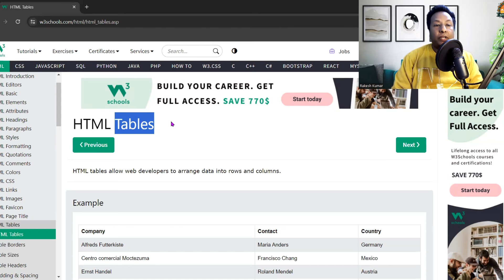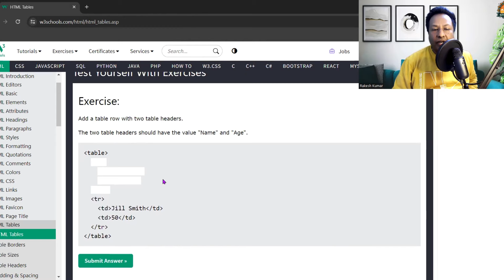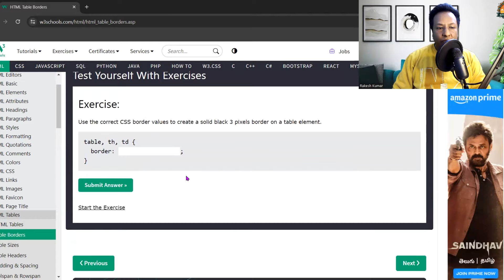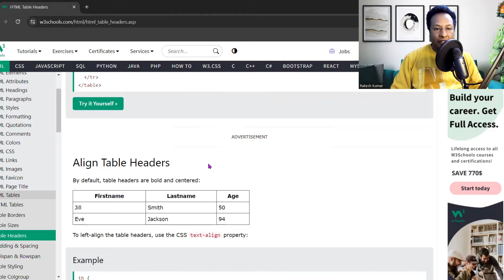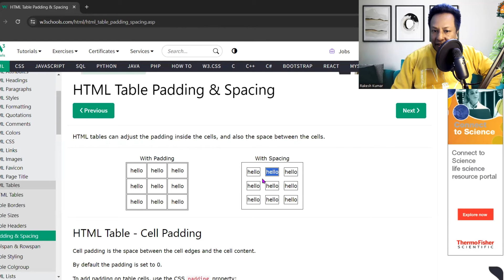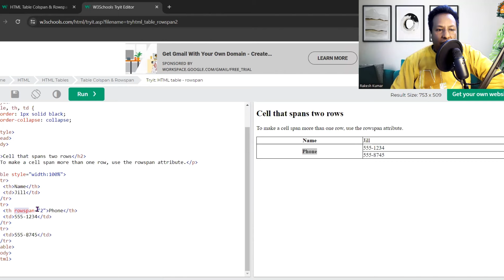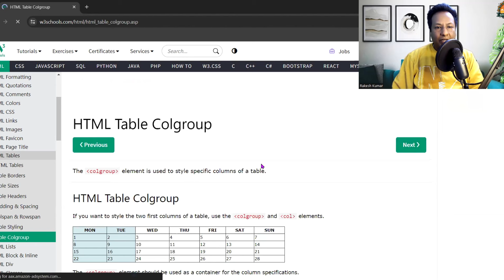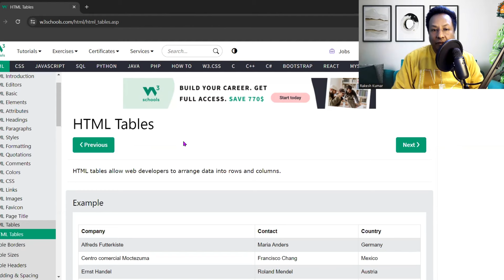HTML Masterclass for Beginners 2024: How to use Table | Story By Rakesh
Hi Friends,
In this video I have explained
. HTML Tables
. Define an HTML Table
. Table Cells
. Table Rows
. Table Headers
. Table Borders
. Collapsed Table Borders
. HTML Table Sizes
. HTML Table Width
. HTML Table Column Width
. HTML Table Row Height
. HTML Table Headers
. Vertical Table Headers
. Align Table Headers
. Header for Multiple Columns
. Table Caption
. Table Padding & Spacing
. Table - Colspan
. Table - Rowspan
. Table Styling
. Table - Vertical Zebra Stripes
. HTML Table Colgroup
. Legal CSS Properties
. Multiple Col Elements
. Empty Colgroups
. Hide Columns